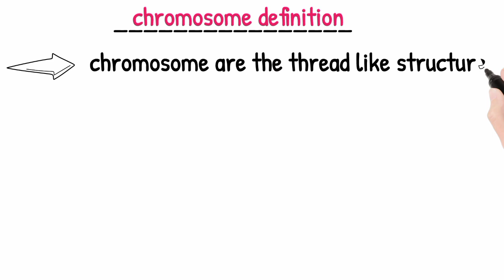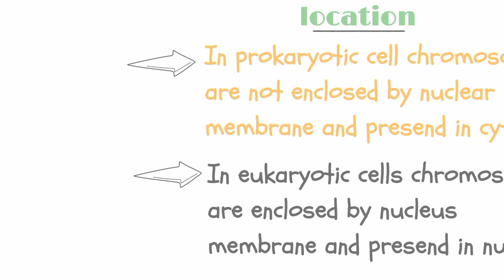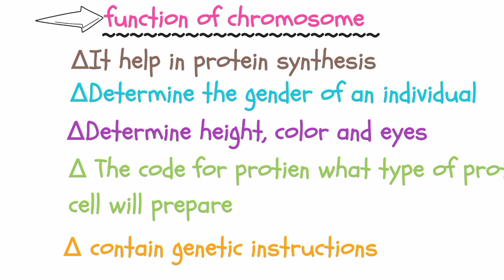Chromosome Structure And Function || Junaid Lecturer